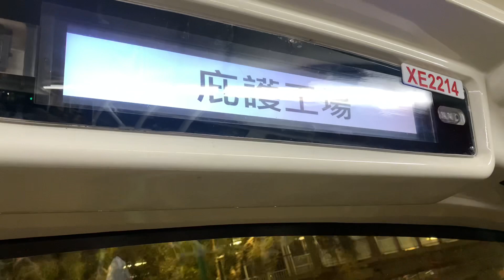九巴67M線 - 庇護工場 + 請緊握扶手 報站（XE2214）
（粵）下一站係庇護工場。
（英）The next stop is Sheltered Workshop.
（普）下一站是庇护工场。